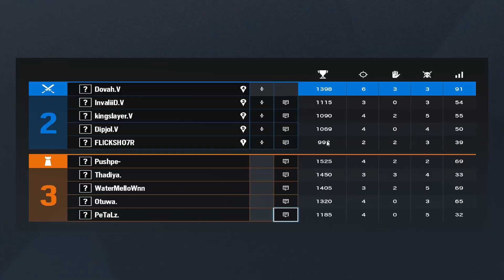Lyse Valiants , Scrims and Tournaments Highlights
Rainbow Six Siege video upload again ,

 --PC SPECS--
CPU : Ryzen 5 3600
Motherboard : AS Rock B-450 Steel Legend
GPU : Nvidia GeForce RTX 2060 Super
RAM : 16 GB G Skill Trident Z
Monitor 1 : Acer Nitro VG series 144hz IPS 24inch
Monitor 2 : Dell 17 inch
Keyboard : Logitech M200
Mouse : Logitech g304
Mousepad : Amazon Basics, Redgear Control
Headset : Cosmic Byte, Sennheiser HD200
Webcam : Logitech c310